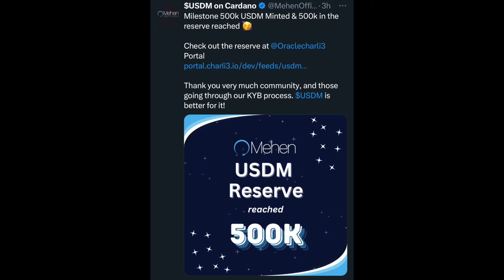Cardano's USDM Stablecoin Reaches New Milestone!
Mehen's USDM stablecoin just reached a new milestone! Join Gianna as she reveals the latest on Cardano's 1:1 USD-pegged stablecoin.